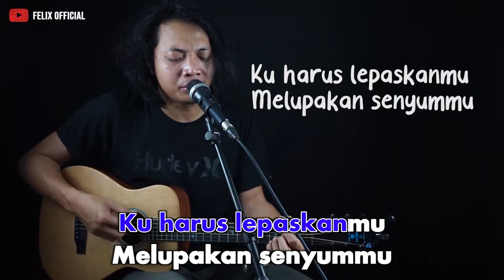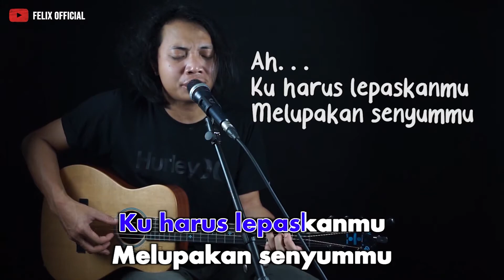Felix Irwan - Jauh Mimpiku (Karaoke Video) | No Vocal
Felix - Jauh Mimpiku (Karaoke Video)
Song : Lukman Hakim, Hendra Suhendra
Lyrics : Ilsyah Ryan Reza, Andika Naliputra